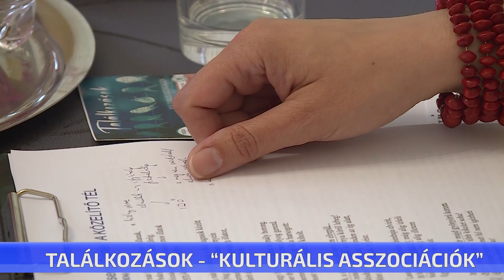Találkozások - "kulturális asszociációk"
Találkozások – kulturális asszociációk – ezt címet kapta az a rendhagyó est, amelyen pszichológus, újságíró-nyelvész, irodalmár mondta el egy-egy szóhoz kötődő gondolatait. Négy szó adta a műsor alapját: elmúlik – affér – langymeleg és szárny. De nem csak prózában, versben – zenében és képzőművészeti alkotásokban is megjelentek ezek a szavak.